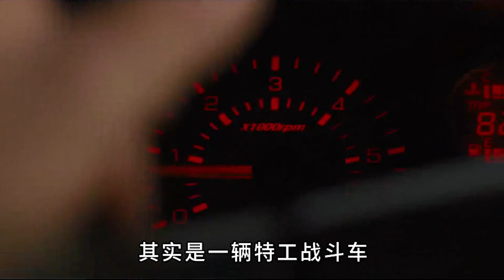100块的车，与100亿的车，有啥不一样？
100块的车，与100亿的车，有啥不一样？